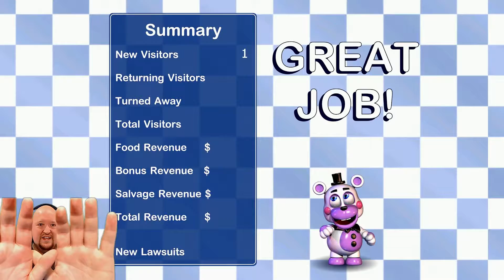Freddy Fazbear's Pizzeria Simulator (FNAF 6) Gameplay Part 5 - I Don't Think You're Ready For This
Presenting a fun Five Nights at Freddy's adventure with a lighter touch for the holidays, Freddy Fazbear's Pizzeria Simulator puts you in charge of developing your own restaurant! Design pizzas, feed kids, and get high scores!
System Requirements

    Minimum:
        OS: Win XP, 7, 8, Vista, 10
        Processor: 2 GHz Intel Pentium 4 or AMD Athlon or equivalent

-Steam